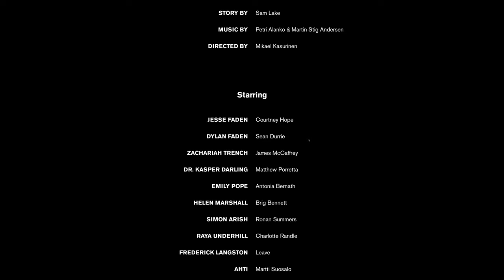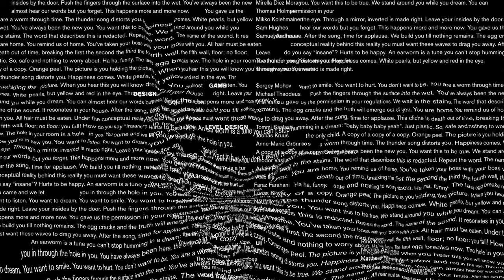⁴ᴷ⁶⁰ Control | Polaris | PC Gameplay RTX 3080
Control PC Gameplay Walkthrough 4K 60 fps
Part -9 : Polaris
4K - MAX Settings
DLSS Enabled
Raytracing Enabled
System Specs : i7 8700K
                            MSI RTX 3080 Gaming X Trio
                            GSkill Trident Z 32 GB 3200mhz
                           Samsung QVO 2TB SSD